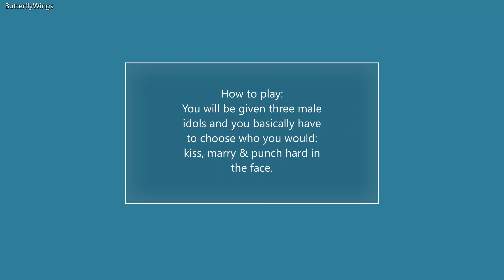KISS, MARRY & PUNCH GAME [KPOP MALE EDITION]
Kiss, Marry & Punch hard in the face game [Kpop Male Edition]